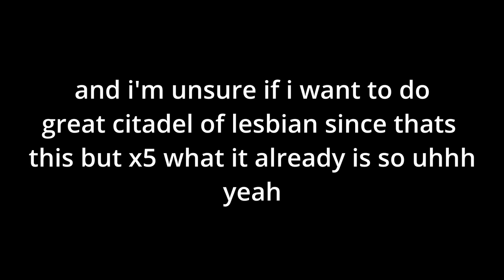Great Citadel of Gay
Surprisingly enough, I didn't do this because it was pride month. I did it out of pure boredom. Don't expect GCoL, but if I do it, I do it.